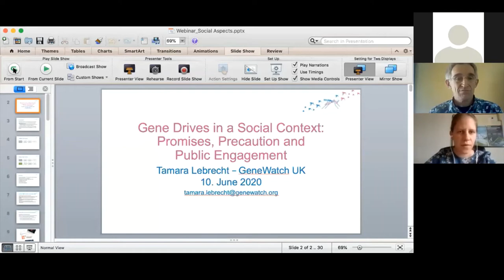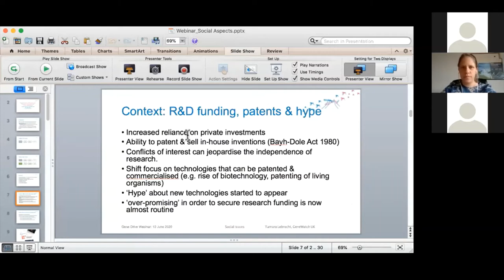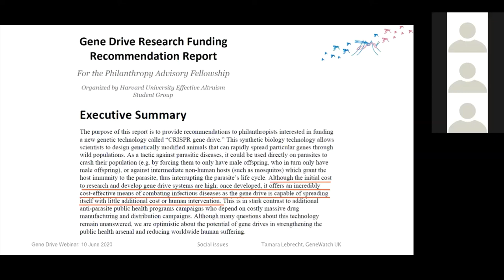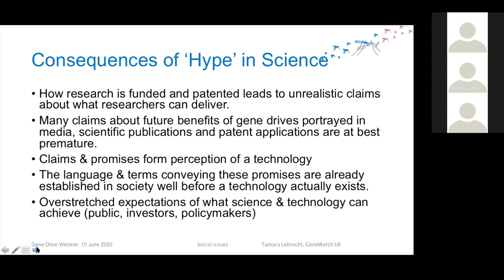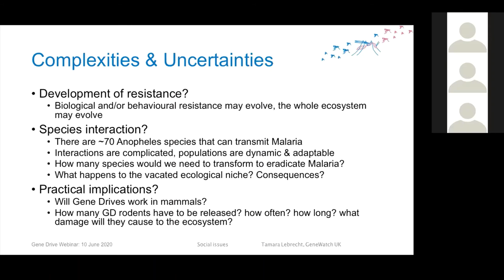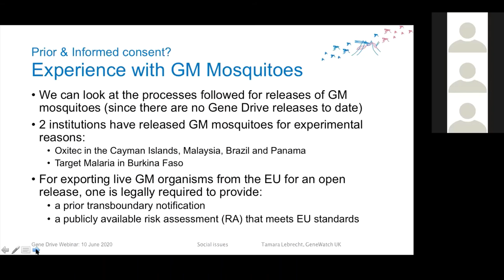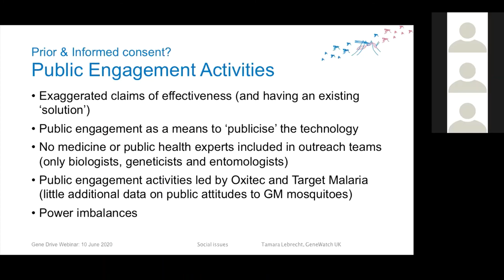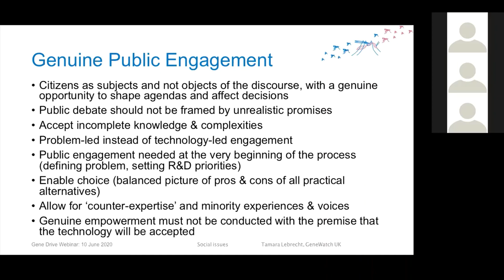Gene Drives Webinar - Gene drives in a social context: promises, precaution & public engagement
Webinar held on 10 June 2020 with a presentation of
Tamara Lebrecht, GeneWatch, UK

Gene Drive Research and Development is still in its infancy and far from any field trials. Nevertheless, many claims about future beneficial applications are portrayed in the media, scientific publications, and patent applications. In this webinar, we explore how exaggerating effectiveness can lead to opportunity costs when alternative solutions are neglected, and how it can close down public debate about the best ways of developing knowledge to tackle societal problems.